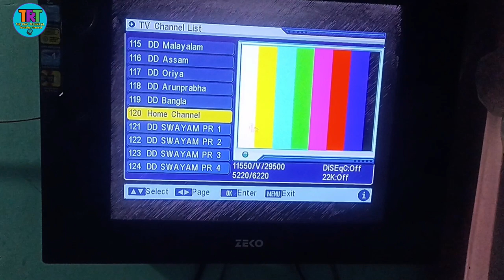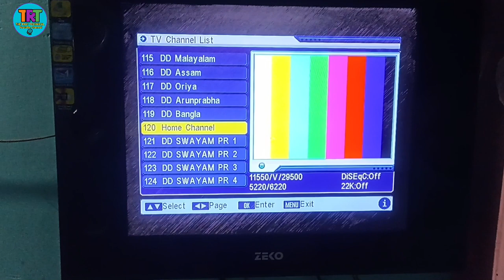DD free dish पर अभी तक नए चैनल क्यू नहीं आए, DD free dish latest update, the ravi technical